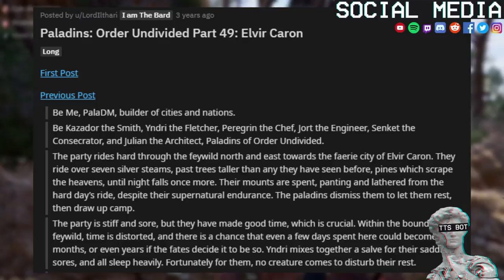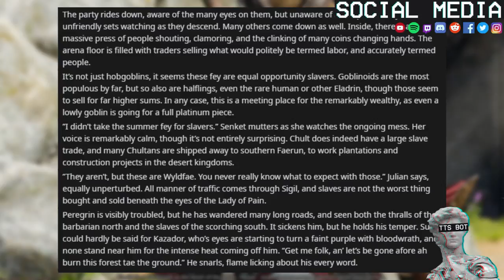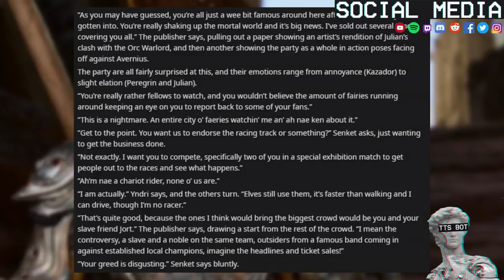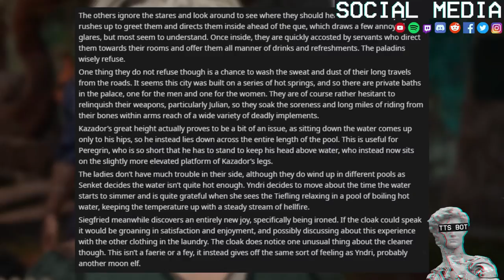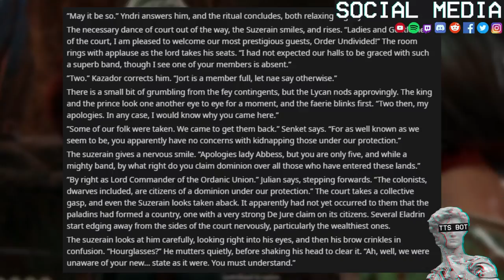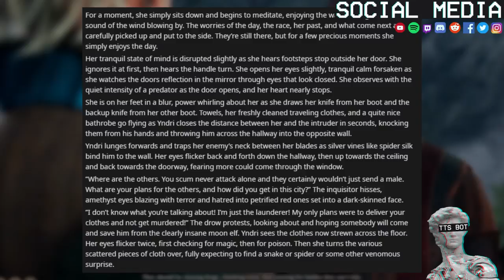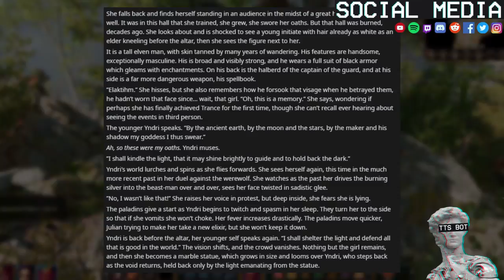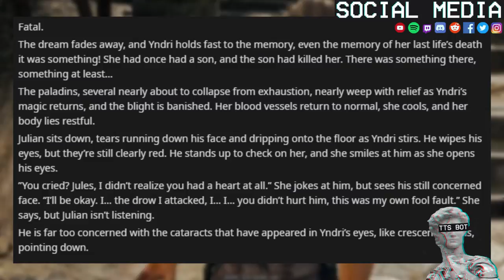The All Paladin Party 🐲 #18